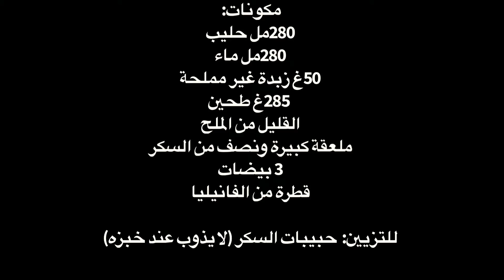أسهل وأسرع طريقة لل "شوكيت"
الشوكيت هو نوع من معجنات الشو يتكون من جزء صغير من العجين مرشوشة بسكر اللؤلؤ.

 الاستمتاع بها كما هي لأنها جميلة وخفيفة أو يمكنك رش القليل من الشوكولاتة البلجيكية.

مكونات:
 280مل حليب
 280مل ماء
 50غ زبدة غير مملحة
 285غ طحين
 القليل من الملح
 ملعقة كبيرة ونصف من السكر
 3 بيضات
 قطرة من الفانيليا

 للتزيين:  حبيبات السكر لا يذوب عند ‏خبزه